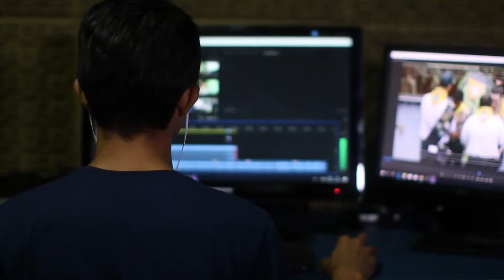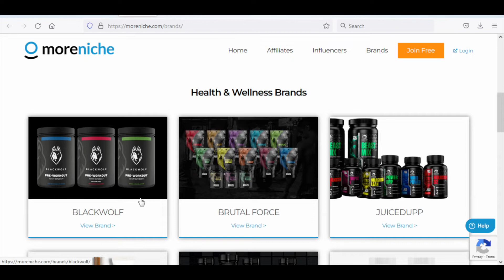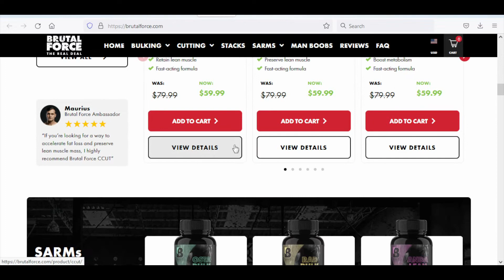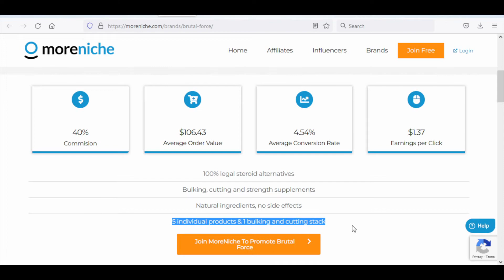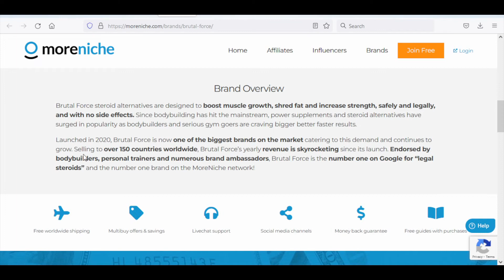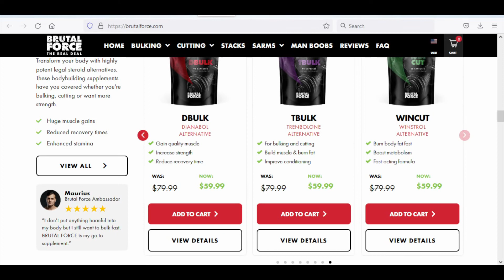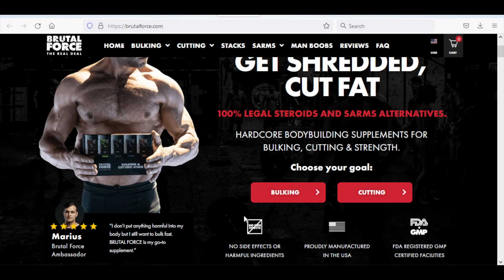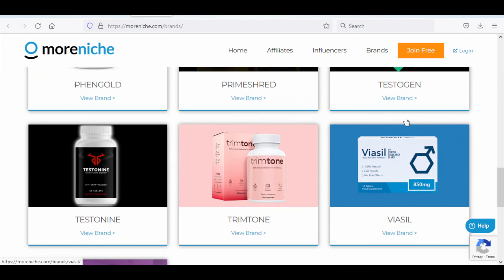Make Up To $200 Per Day FAST & FREE (Make Money Online 2022)!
In this video, I will explain how to make money online fast and free. I'm gonna show you how to start from scratch and start making money online. If you want to make money online, work from home and utilize the best passive income strategies of 2022, this video is the perfect place to start. I will show you step by step how to set up a way to make money online fast from home by building an online business. Then I will show you how to scale it so you can make a full-time income and even way more, and ultimately make it a passive income! This method is one of the fastest ways to make money online without a website. This money-making tutorial is perfect for beginners. If you want to learn how to make money from home as a complete beginner then watch the whole video!